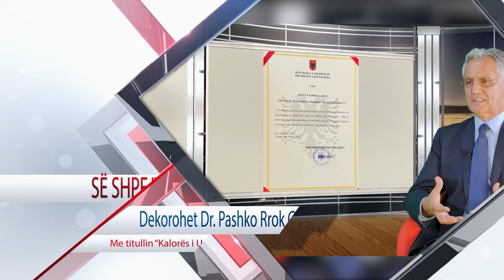Së Shpejti në ALBTVUSA